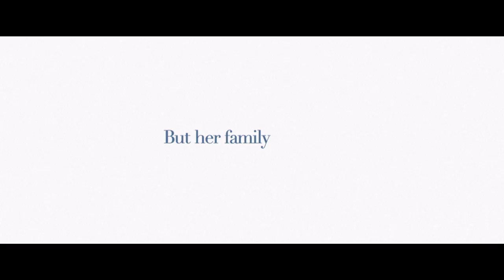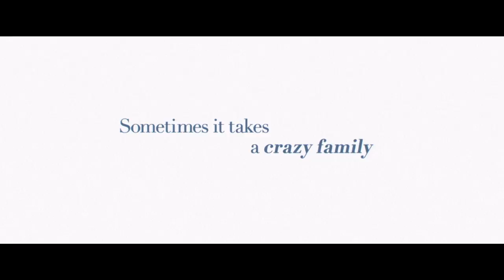Everybody Loves Somebody